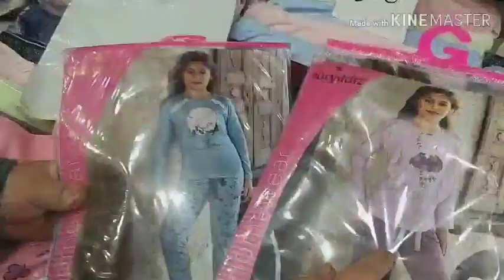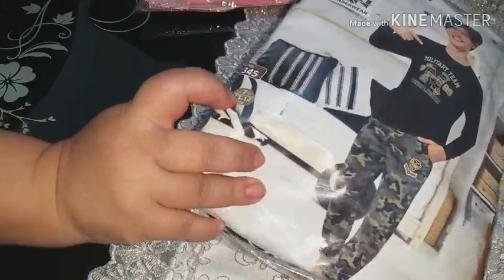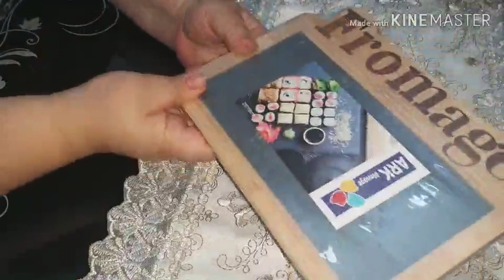vlogجولة في محلات الجرف مع مشترياتي بكل الاسعار 👘🧥🌷🌷